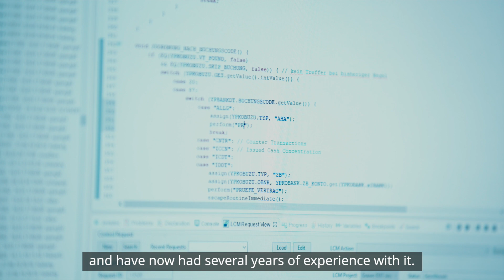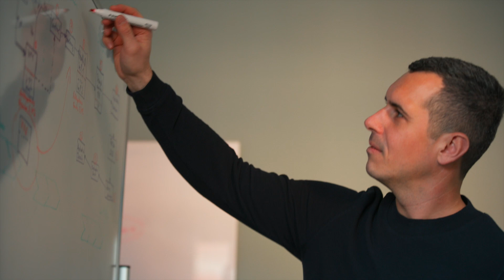Grawe Revisited 2024 - Mainframe Migration | Deloitte Deutschland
Fast forward from 2017 to 2024: Join us as we review the positive changes that have unfolded over the years, showcasing how GRAWE's decision to part ways with the mainframe has led to enhanced efficiency, innovation, and overall better operations. From streamlined processes to improved performance, discover the remarkable outcomes that have shaped GRAWE's current IT landscape and proved the long-term maintainability of the migrated applications.